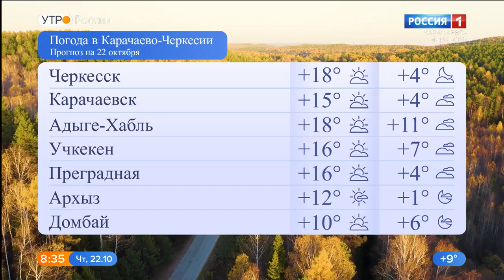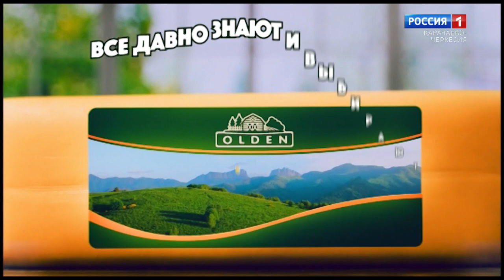Утро России. Карачаево-Черкесия 22.10.2020